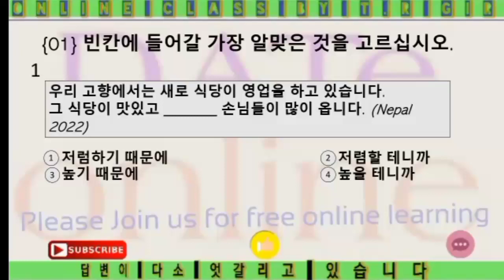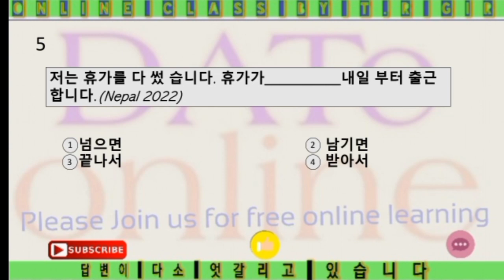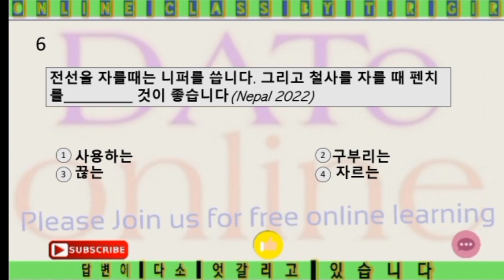EPS-TOPIK UBT EXAM NEPAL 2022 EXAM QUESTIONS PAPER WITH ANSWER|| FINKHANE QUESTIONS ||빈칸에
EPS_TOPIK_UBT_EXAM_QUESTION_2022_NEPAL_WITH_ANSWERSHEET,빈칸에